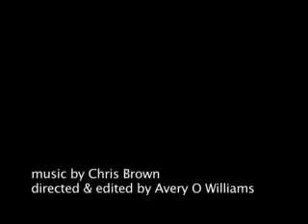Justin is Wall To Wall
Justin is a big fan of Chris Brown.  Justin is also a great dancer.  It only made since that we make a home video of Justin dancing to Chris' music.  Right?  Edited and directed by Avery.